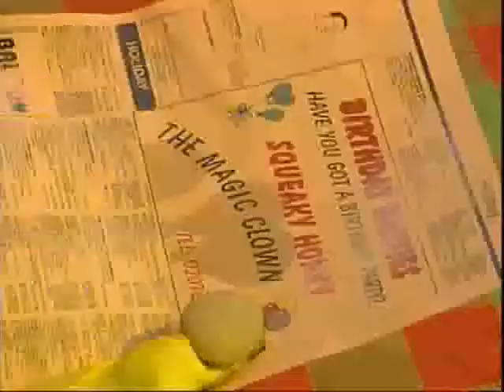Tracy e Polpetta- Squeaky Honky il clown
Video per fini istruttivi per imparare la lingua inglese.

Tracy e Polpetta è una sitcom divertente pensata per l'apprendimento dell'inglese dei bambini. Al centro ci sono una ragazzina inglese di dieci anni, Tracy, il suo magico bidone parlante, Bill the Bin, e i due personaggi che abitano con lei e parlano italiano: la talpa Polpetta e Van Ruben, il fantasma di un pirata vissuto nel XVII secolo. Ogni puntata affronta un tema importante come la convivenza civile, le diversità, la difesa dell'ambiente, l'educazione.